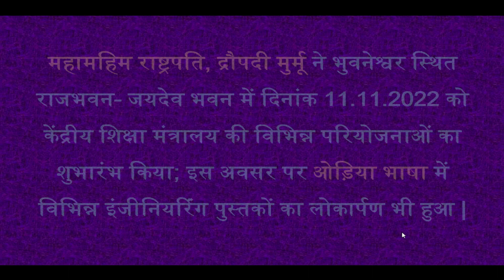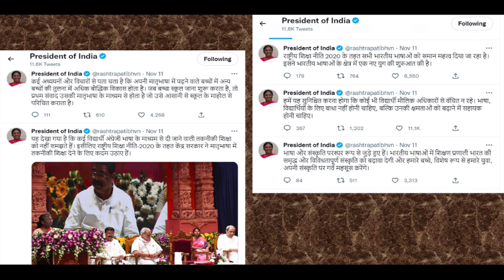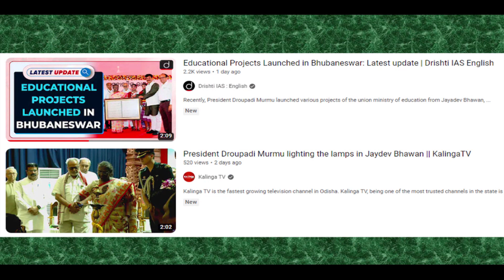President of India Launching Odia Language books of AICTE | महामहिम राष्ट्रपति द्वारा पुस्तक विमोचन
The President of India, Smt Droupadi Murmu, launched various projects of the Union Ministry of Education from Jayadev Bhawan, Bhubaneswar on November 11, 2022. It includes the launching of engineering books of All India Council for Technical Education (AICTE) in the Odia language. This video presents highlights of the activity pertaining to book unveiling and distribution.
These books are aligned with NEP2020 and outcome-based education OBE and are included with the lab manuals.

┼          Other Videos of Sh. Prashant Joshi                         ┼

Other References
Tweets of Hon'ble Sh. Dharmendra Pradhaan & Prof. Jagdish KUmar